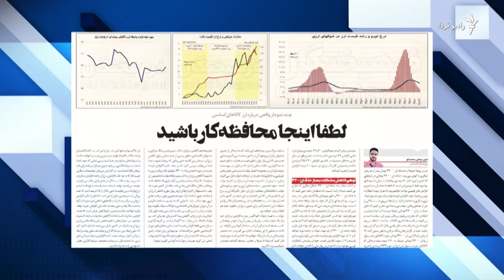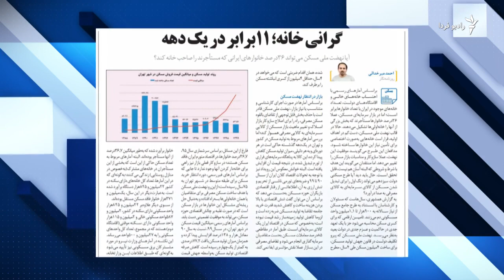نگاهی به روزنامه‌ها و نشریات روز ایران